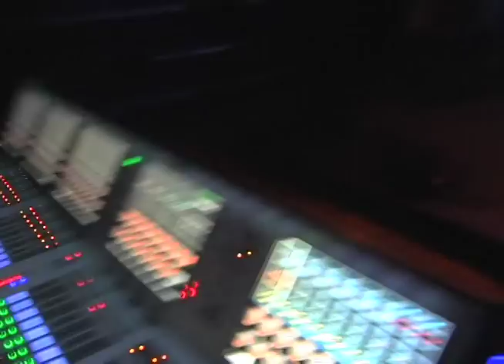Longineu Parsons III (Yellowcard Drummer) - Miles Davis - TBD (Drum Cover)